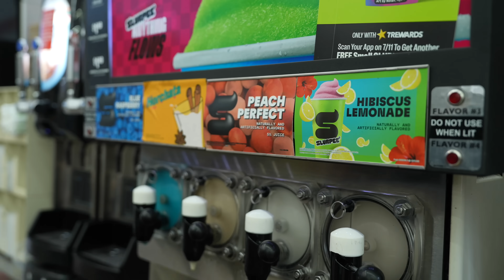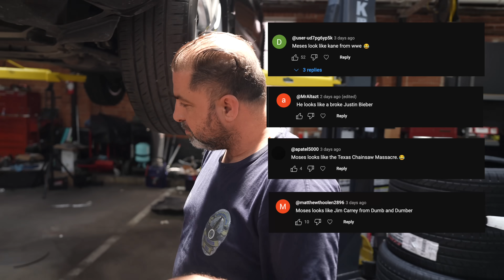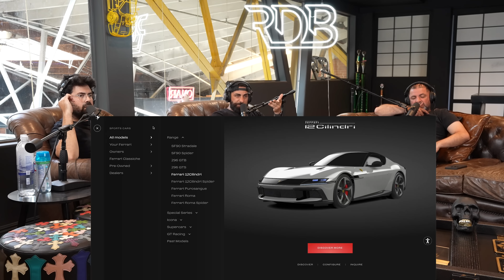CELEBRATING 7/11 DAY W MOSES (GONE WRONG) + SHOP UPDATES.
Moses decides to celebrate 7/11 day and get some free Slurpee's on a hot busy day. It didnt work out so well when Vik decides to let him know he was frustrated. All fun and games as usual but back to work with lots of updates. Many jobs in progress including a Mansory Ghost, TRX, Audi R8 andsome damaged cars being repaired.

INSANE SF90 Spider Ferrari with Full Body Kit, 1st in the World. + Green Porsche 992 Turbo S.